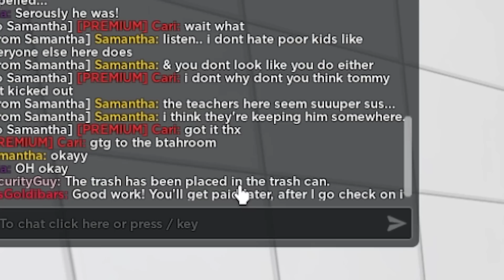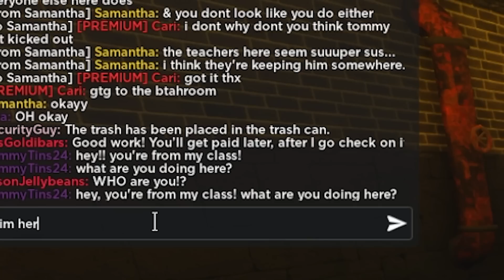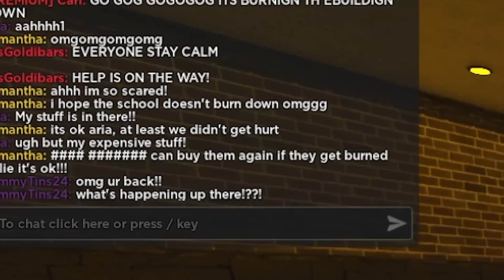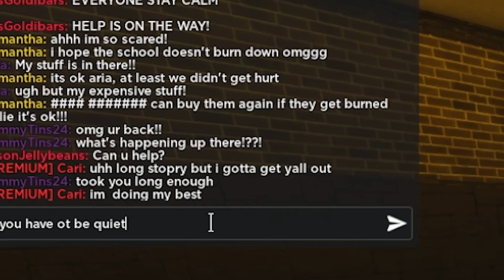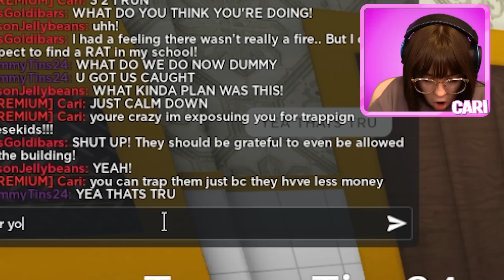RICH KIDS School Has An EVIL SECRET.. It Will SHOCK YOU! (Roblox)